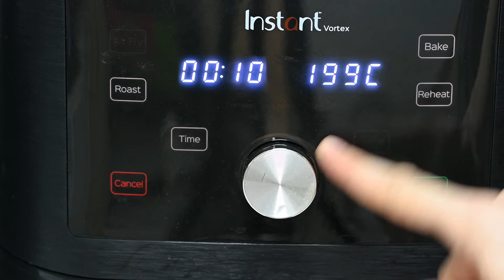Air Fryer Bang Bang Salmon Recipe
Air Fryer Bang bang salmon is a delicious and simple salmon recipe. It is perfect for dinner!
 Tender salmon covered in a bang bang sauce made with mayonnaise, sweet chili sauce and more.